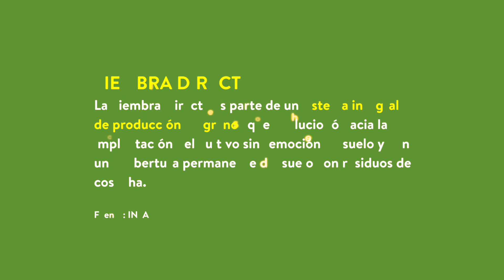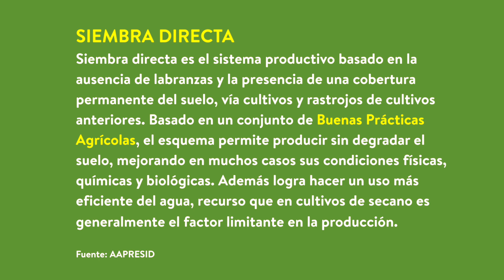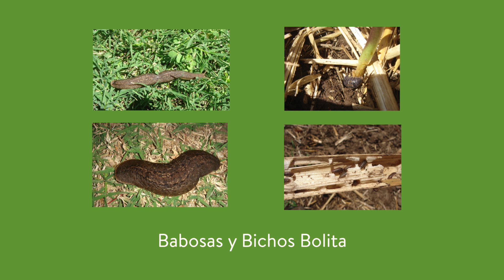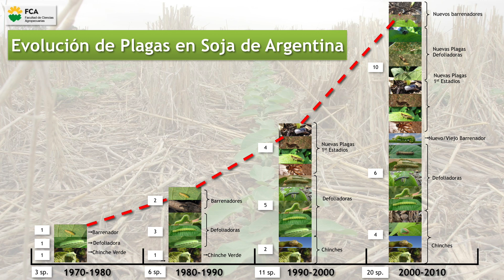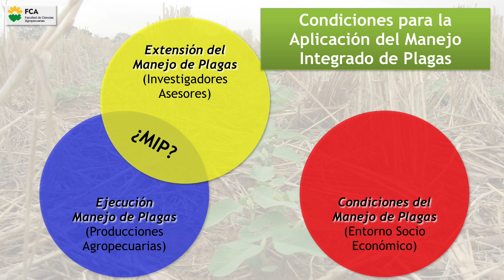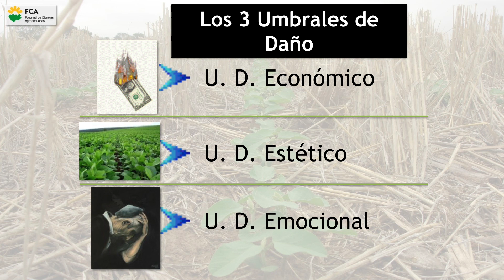UNCórdobaX - Curso: Siembra Directa Módulo 5.1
En los últimos quince años, gracias a la implementación de la siembra directa y los avances en biotecnología, Argentina, ha experimentado un gran crecimiento tanto en su  producción como un su área cultivable,  generando nuevos récords, esto significó que en aéreas que no eran arables con la  siembra directa se implantaron cultivos en  forma exitosa.